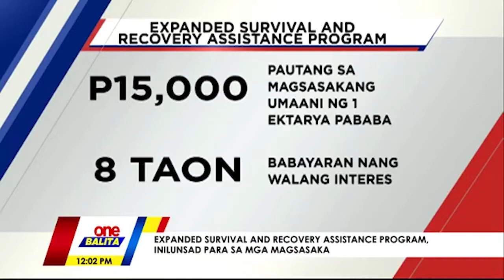ONE BALITA | Pauutangin na ng DA ang mga magsasaka matapos malugi sa bagsak-presyong bigas!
PAUTANG SA MAGSASAKA | Naglunsad na ang Department of Agriculture ng programang pautang para sa mga magsasaka. Ito ay matapos sumadsad sa siyete pesos kada kilo ang palay na dulot ng pagbaha ng imported rice sa bansa!